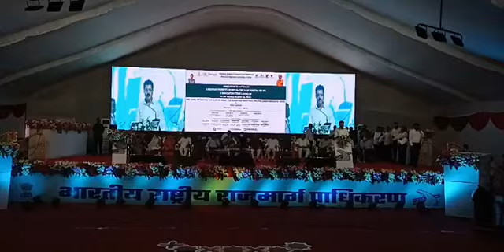जळगाव जिल्ह्याला भरभरून दिले अजून मोठी अपेक्षा : आ. राजूमामा भोळे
जळगाव संदीप होले/ राहूल शिरसाळे । ना. नितीन गडकरी यांच्यामुळे जळगाव जिल्ह्यातील महामार्गांनी कात टाकली असून याचा सर्वसामान्यांना लाभ झाला आहे. याचप्रमाणे त्यांनी जिल्ह्यातील इतर रस्त्यांच्या कामांना सुद्धा गती द्यावी, अशी अपेक्षा आ. राजूमामा भोळे यांनी व्यक्त केले. पहा राजूमामा नेमके काय म्हणाले ते ?